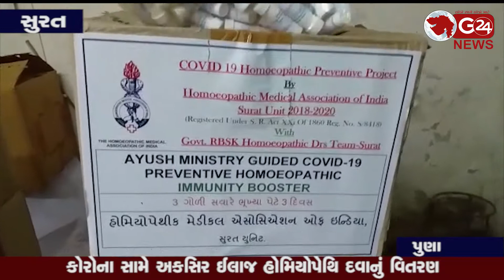homeopathic medicine distributors કોરોના સામે અકસિર ઈલાજ હોમિયોપેથિ દવાનું વિતરણ || G 24 NEWS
પુણામાં કોર્પોરેટરની આગેવાનીમાં દવાનું કરાયુ વિતરણ (સુરત - પુણા)